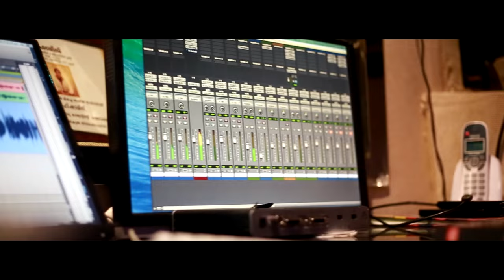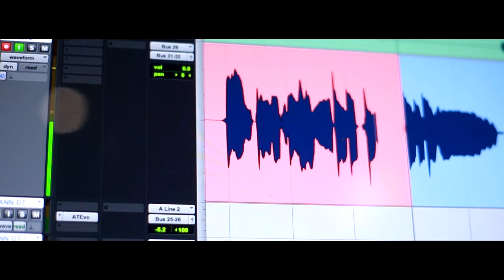Cappuccino Malayalam Movie | Khudayave Song Video | Hesham Abdul Wahab | Official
Watch " Khudayave " song from ' Cappuccino ', a Malayalam movie starring Aneesh G Menon, Anwar Shereef, Dharmajan Bolgatty, Natasha, Sharanya, Anitta, Sudhi Koppa, Kanaran Hareesh, Sunil Sukhada, Vineeth Mohan, Manoj Guinness, Raveendaran, Kottayam Pradeep among others. Directed by Noushad, Music by Hesham Abdul Wahab, Produced by Dr. Scott Chacko John under the banner of Panning Cam Films. Muzik247 is the official music partner.

Song: Khudayave
Composed, arranged and produced by Hesham Abdul Wahab
Singer: Hesham Abdul Wahab
Lyrics: Faez Choudhary
Tabla and Dholak: Dean
Bass: Josy
Guitars: Sandeep Sequeira
Produced by Andante Records
Mixed and Mastered by Vishnu Raj @ Andante Studios, UK

Amazon Music